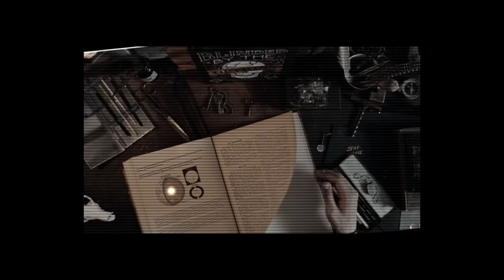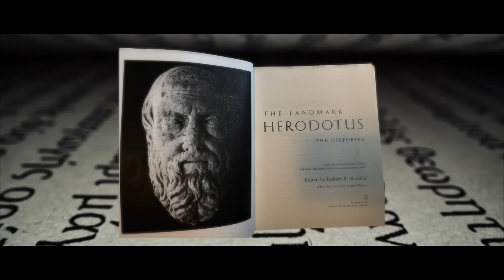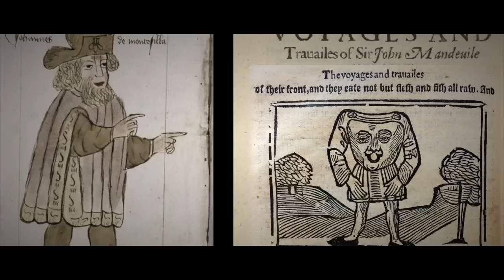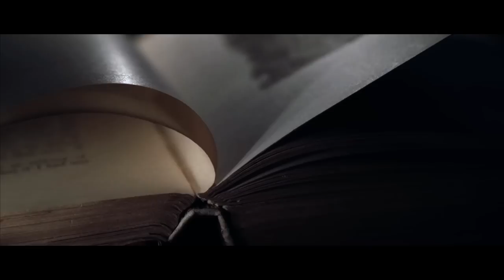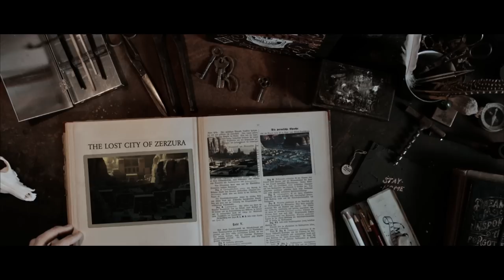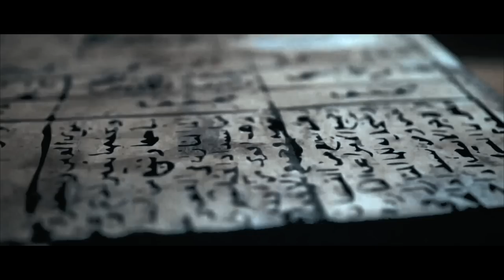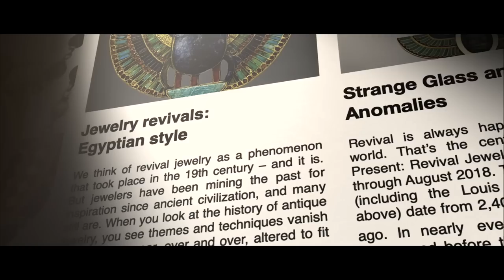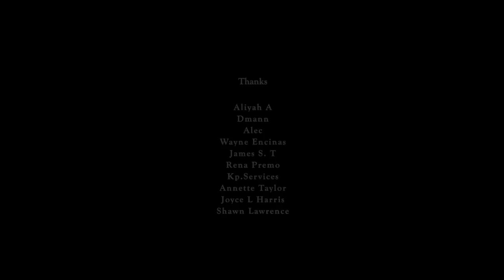Is The Sahara Desert Hiding A Terrible Secret?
The Hollow Earth and The Lost City of Zerzura . In Michael Ondaatje’s novel The English Patient and in Anthony Minghella’s adaptation of the same name, there is a reference to a hidden kingdom allegedly buried somewhere beneath Egypt and Libya's sand and the discovery of mysteriously ancient petroglyphs connected to it. Through an exploration of historical context, ancient legends, and landscapes, we aim to uncover evidence that may shed light on the truth behind this lost world. Additionally, we will delve into its connection to the Qattara Depression, the disappearance of King Cambyses' lost army, the existence of peculiar creatures known as the Blemmyes (Acephali), their connection to ancient giants, and the mysterious djinn. Join us on this captivating journey as we unravel the secrets of this extraordinary realm.

Related Episodes

Voiceover by  Karim Ismael
Edited by Abdullah Yahya
Executive Producers Abdullah Yahya

Address at the Annual General Meeting of the Society: Peter Cox, The Geographical Journal  (1934)
The Western Side of the Gilf Kebir: Patrick Clayton, The Geographical Journal (1933)
Mysteries of the Libyan Desert (1908) King, W. S. Harding
كتاب الكنوز The Book of Hidden Treasures (Kitab al Kanuz)
The ley of the land (2000) The Guardian
Searching for Zerzura. (2002) Rober Berg Saudi Aramco World. Vol. 53,
Lost Race of the Giants: The Mystery of Their Culture, Influence, and Decline throughout the World
(2013)
A Voyage Journey to the Inner Earth (1908)  Willis George Emerson
The Last of the Zerzura Legend: Review Récentes Explorations Dans Le Désert Libyque (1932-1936) by L. E. de Almásy
Adept Initiates: The Emerald Tablets of Thoth vs. The Emerald Tablet

Chapters:
0:00 Preview:  Inner Earth
1:33 Intro: Giants, Cyclopes and Dogmen
2:00 Herodotus and the Blemmyes Acephali
6:38 Laylines of the Hollow Earth
8:54 The Old Ones: Races of the Hidden Earth
10:02 Agartha
11:40 The Lost City of Zerzura
16:00 Ancient Nuclear Power

Music
Dark Horizon - Nyghttones
Destinum - Nyghttones

Thumbnail - BRUTAL: Nemesis, Adam Burn | Concept Artist at Lucasfilm